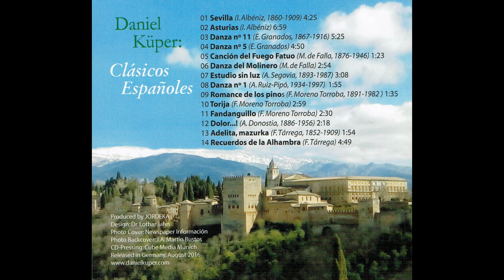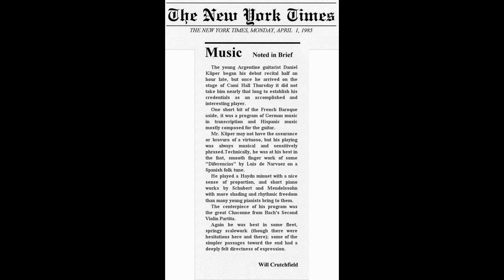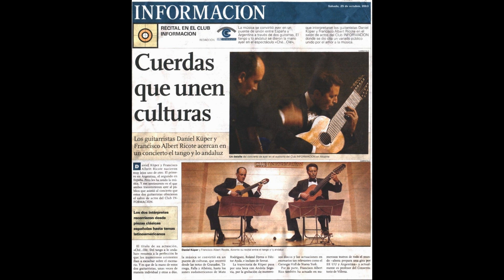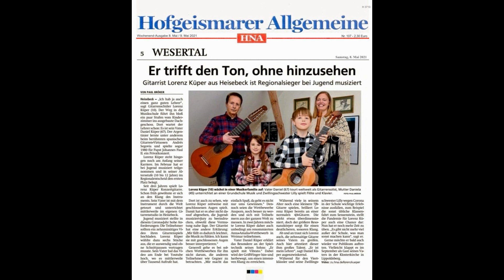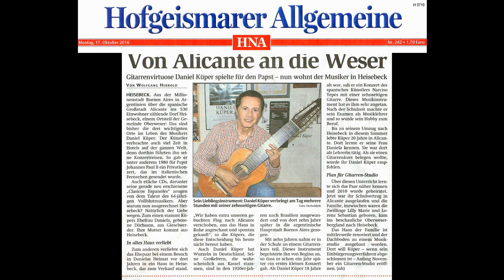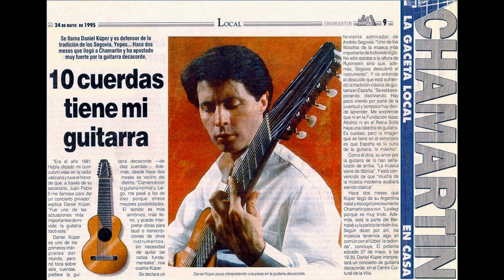Tanz Nr.11 von E. Granados (Transkription M. López Ramos)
Daniel Küper, Gitarre.